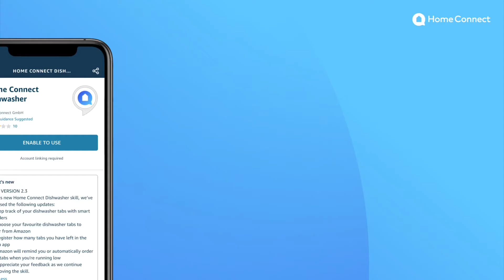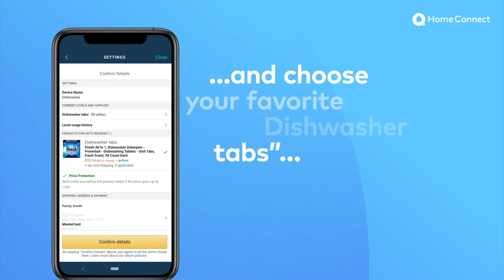Home Connect Amazon Alexa Smart Reordering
With Amazon Smart Reordering, your dishwasher automatically re-orders tablets for you when you are running low so that you never run out of tablets again.

With Home Connect your smart home appliances such as the washing machine, the oven, the coffee machine, or the vacuum cleaner can be controlled with ease. You can connect and set up your smart home systems via your mobile phone or tablet. Our app does not only offer a full range of cool features like program assistants, but also allows you to choose from a variety of partner services with inspiring smart home ideas.

Download the Home Connect app now:
 on iOS devices: rb.gy/fbc922